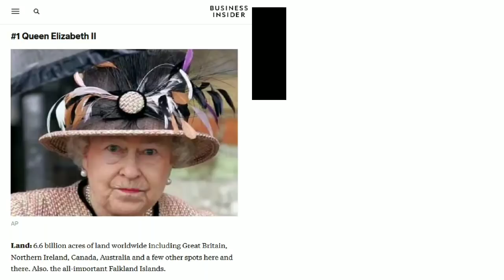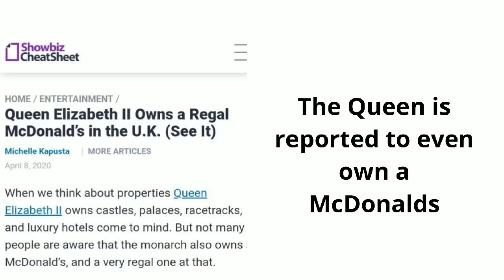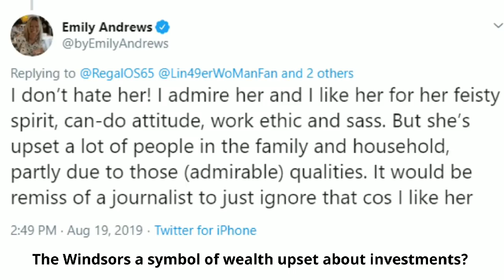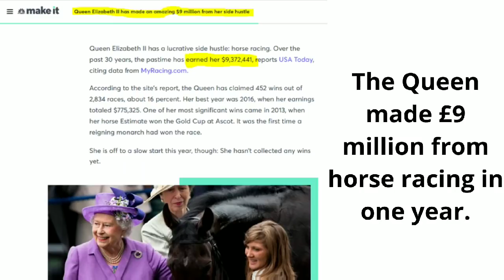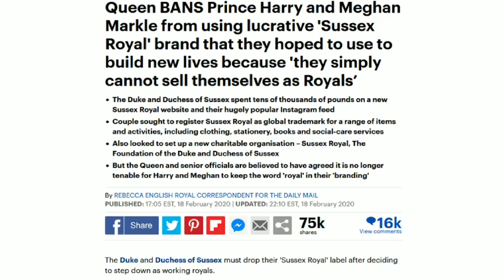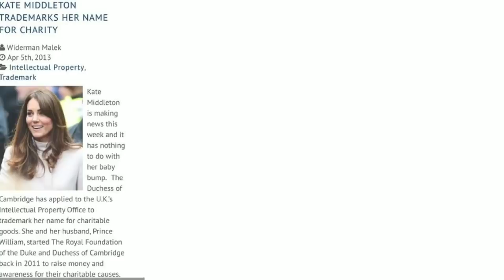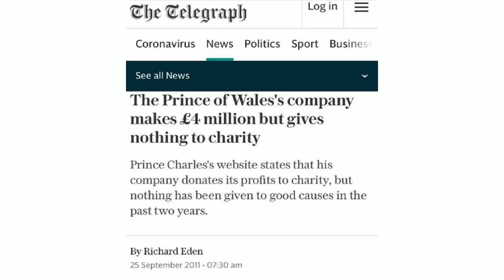Royal Inc How the British Royals Make Their Money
News broke this week that the DuchessofSussex invested in
ClevrBlends a latte company. It’s been reported that MeghanMarkle has prompted fury from the palace by investing in Clevr Blends. This is surprising why would the largest landowner in the world become furious about an investment in a latte company? So how do the senior working make their money?